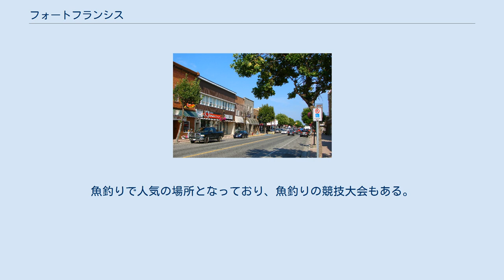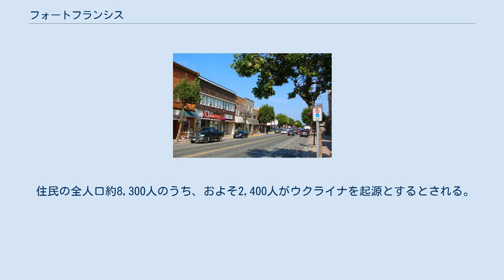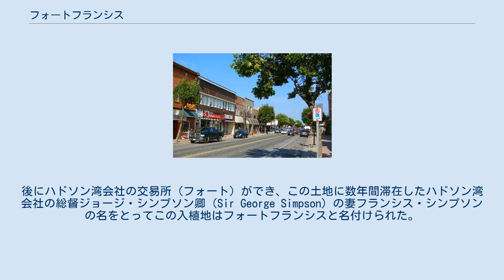フォートフランシス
フォートフランシス（英：Town of Fort Frances）は、カナダのオンタリオ州北部、レイニーリバー地区に位置する都市。
魚釣りで人気の場所となっており、魚釣りの競技大会もある。
 アメリカのミネソタ州と接しており、レイニー湖（Rainy Lake）が狭まりレイニー川（Rainy River）となる場所に位置している。
ミネソタ州側の都市インターナショナルフォールズ（w:International Falls, Minnesota）とは橋でつながっている。
 産業はパルプ・製紙業界で、町の主な雇用先となっている。
 住民の全人口約8,300人のうち、およそ2,400人がウクライナを起源とするとされる。
 ヨーロッパ人がスペリオル湖の西に入植し、ラ・ベレンドリー（La Vérendrye）を含むフランス系カナダ人の毛皮商が1731年にフォート・セント・ピエールの町を築いたのが始まり。
後にハドソン湾会社の交易所（フォート）ができ、この土地に数年間滞在したハドソン湾会社の総督ジョージ・シンプソン卿（Sir George Simpson）の妻フランシス・シンプソンの名をとってこの入植地はフォートフランシスと名付けられた。
 ^ “2001 Community Profiles | Community Highlights for Fort Frances”. 2008年5月22日閲覧。